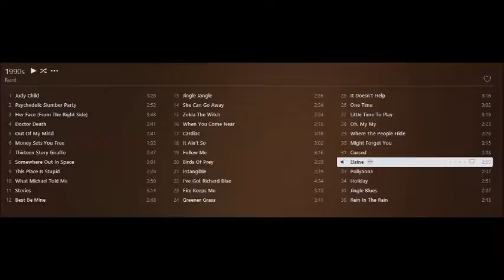Elaine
Around March 1996